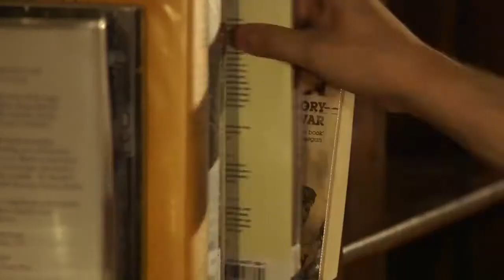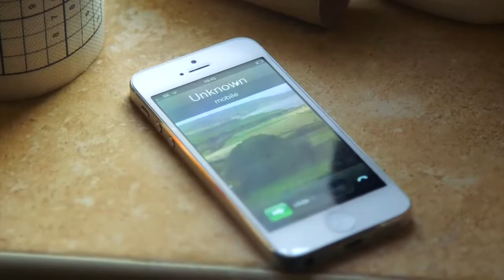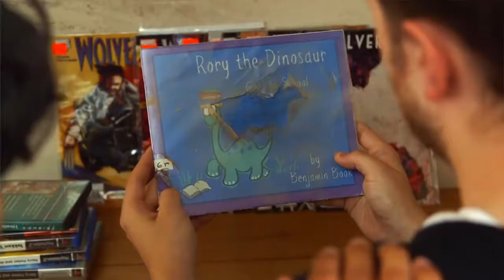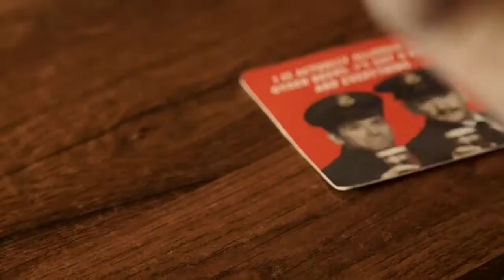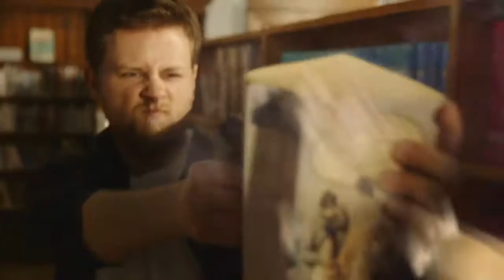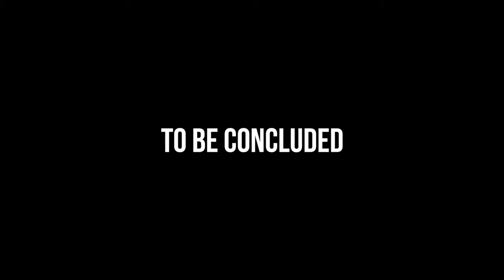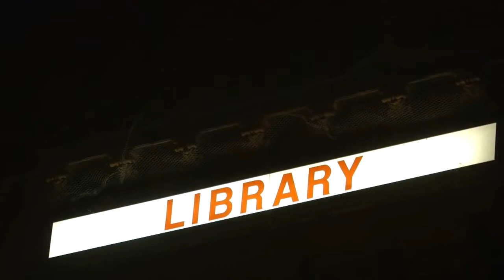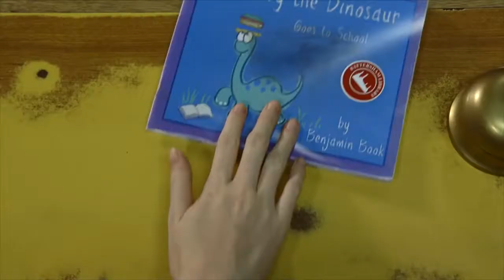Project: Library (Episode 1-4)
A bankrupt library set for closure is desperately looking for a way to stay in business, when one day the librarians Will (Tim Hautekiet) and Steve (Jack Howard) discover an overdue library fee - for a book that was taken out in 1989 by a small child. Now a grown man, Michael Foster (Daniel J Layton) gets a call from the library and is told that he owes them a sum of one million pounds. With the help of his friend Jason (Mawaan Rizwan) he must save his captured ex girlfriend Rachael (Isabella Whiteman) and confront the library.